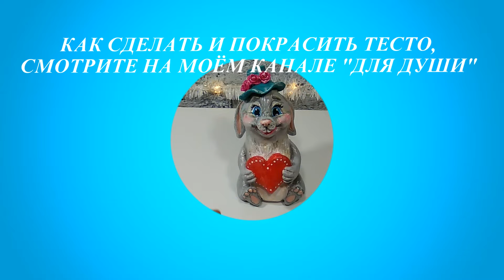Счастливый 🐰кролик из соленого теста своими руками. Сувенир на день святого Валентина. Поделки.DIY.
МНОГО ИНТЕРЕСНЫХ РАБОТ!
 БЕСПЛАТНЫЕ
🔥МАСТЕР-КЛАССЫ🔥

МАТЕРИАЛЫ и ИНСТРУМЕНТЫ для ТВОРЧЕСТВА

Don't forget to click on the bell to notify about new videos, put likes, share videos with friends and write comments!!!

MANY INTERESTING CRAFTS! 🔥FREE MASTER CLASSES🔥

МНОГО ИНТЕРЕСНЫХ РАБОТ! БЕСПЛАТНЫЕ  🔥МАСТЕР-КЛАССЫ🔥